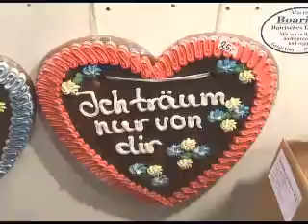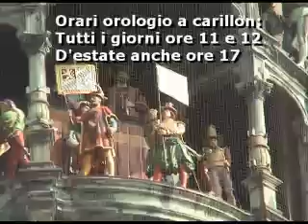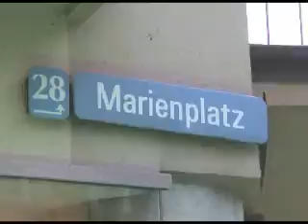OKTOBERFEST parte 1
La prima parte dell'avventura a Monaco di Baviera: Oktoberfest, ma non solo...